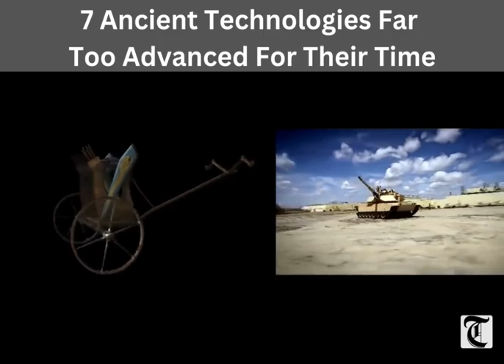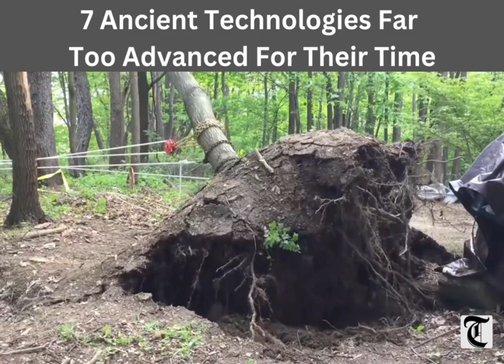7 Ancient Technologies Far Too Advanced For Their Time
Antikythera Mechanism: This ancient Greek device, discovered in 1901 in a shipwreck, is considered the world's first analog computer. It was built around 100 BCE and was used to predict astronomical positions and eclipses. It featured a system of gears and was capable of performing various calculations related to the movement of the sun, moon, and planets.

Damascus Steel: This type of steel was first produced in the Middle East around 300 BCE and was used to make high-quality swords and weapons. Damascus steel had unique properties that made it incredibly strong, durable, and able to hold a sharp edge for long periods. The technique used to make Damascus steel was lost in the 18th century, and modern metallurgists are still trying to recreate it.

Roman Concrete: The ancient Romans used a type of concrete that was far more durable than modern concrete. Their secret formula included volcanic ash, lime, and seawater, which produced a chemical reaction that created a strong, waterproof material. Many ancient Roman structures, such as the Colosseum and the Pantheon, still stand today thanks to this revolutionary technology.

Egyptian Pyramids: The construction of the pyramids remains a mystery to this day, as the technology used to build them was far ahead of its time. The pyramids were built around 2500 BCE and are made up of millions of massive stone blocks that were quarried and transported over great distances. Some experts believe that the Egyptians may have used advanced lifting and hauling techniques that have since been lost to history.

Greek Fire: This powerful incendiary weapon was used by the Byzantine Empire from the 7th to the 12th century. The formula for Greek fire was a closely guarded secret, but it was said to be a type of petroleum-based substance that could ignite on contact with water. Greek fire was notoriously difficult to extinguish and was used to great effect in naval warfare.

Inca Stonework: The Inca civilization, which flourished in South America from the 13th to the 16th century, was known for its impressive stonework. The Inca constructed massive structures, such as the fortress of Sacsayhuaman, using perfectly carved and fitted stone blocks. The technique used to achieve such precision remains a mystery to this day.

Mayan Astronomy: The Maya civilization, which thrived in Central America from the 3rd to the 10th century, was renowned for its astronomical knowledge. The Maya developed a complex system of calendars based on the movements of the sun, moon, and planets. They were also able to predict eclipses and the movements of Venus with remarkable accuracy, using only their observations and simple tools.